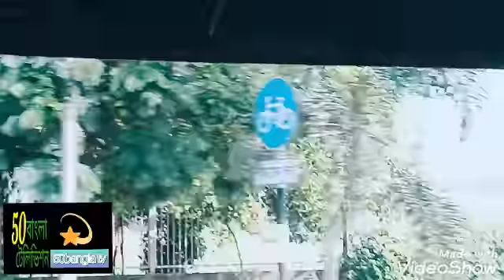parliament of Bangladesh/বাংলাদেশের জাতীয় সংসদ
@50banglatv   বাংলাদেশ এর জাতীয় সংসদ